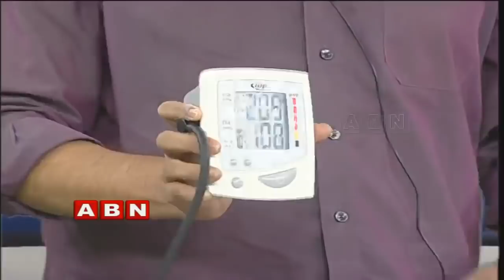Babu Gogineni Breaks Fake Pranic Healers in LIVE Debate Healing Through Calling ABN Telugu